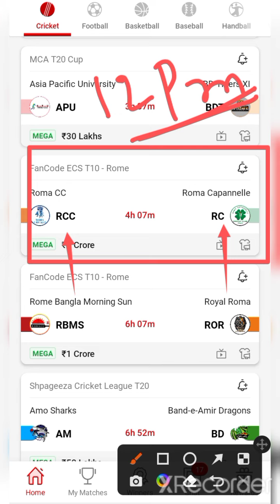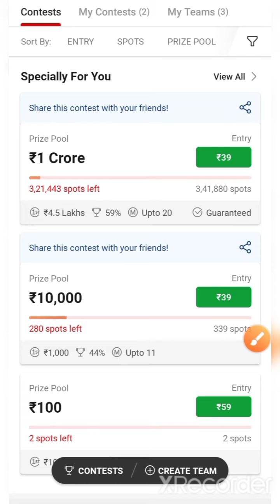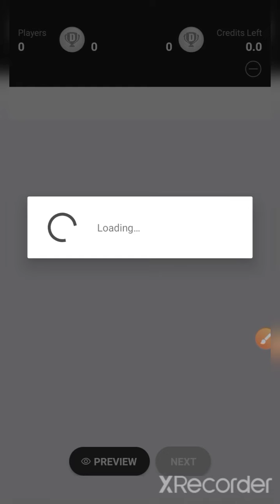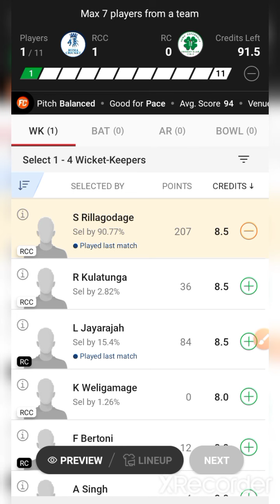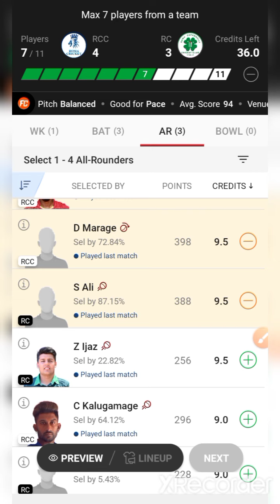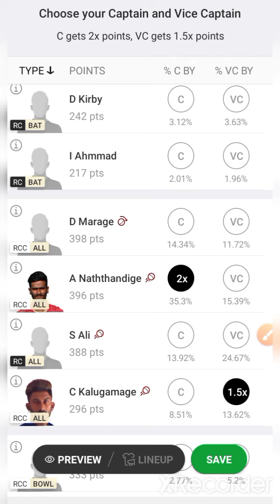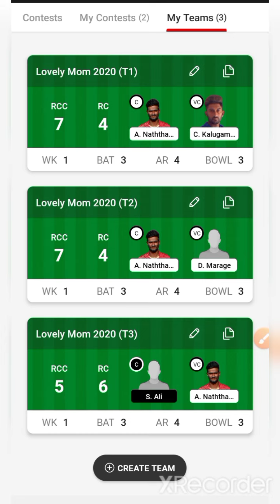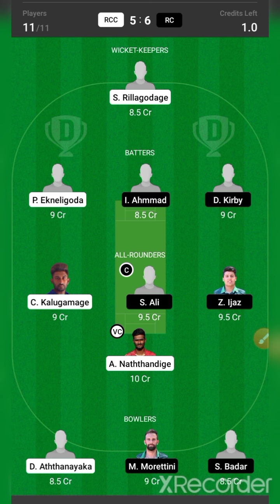RCC VS RC / RCC VS RC Dream11 / RCC VS RC Dream11 Team / RCC VS RC Dream11 Today Prediction